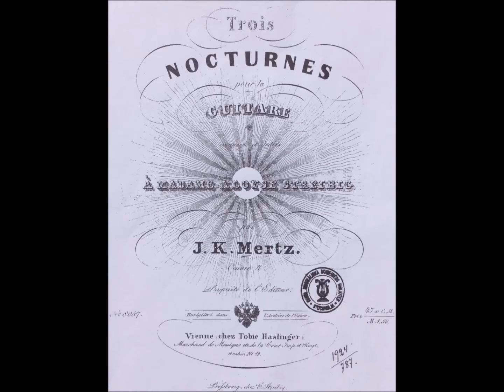Notturno no.3 - Op 4 by J.K. Mertz (Jason Hill - 19th Century Guitar)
Notturno no.3 from "Trois Nocturnes pour la Guitare" - Opus 4
(Vienna - 1840). Dedicated to Madame Aloyse Streibig by Johann Kaspar Mertz (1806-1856).
Played by Jason Hill using an original 19th century publication and played on an original 19th century guitar made by Thomas Hanbury (London - 1845).